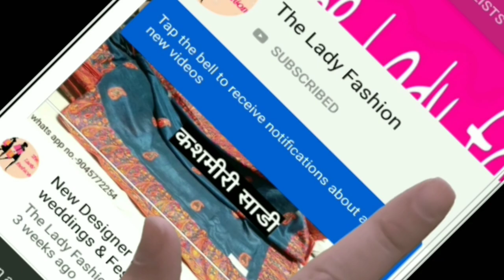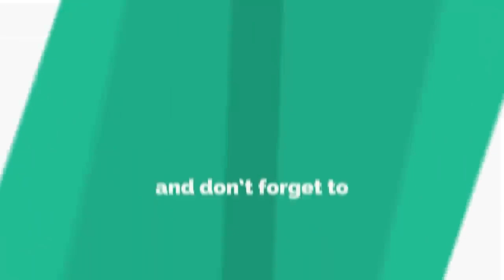New Designer Lehenga saree for Bridal & Wedding Parties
Hello friends
Aaj me apke sath kuch latest saree kurti ke design share karne vala hu agar apko koi bhi design pasand aaye to pahle uska photo capture kijiye fir hamare whats app no. par send kar dijiye baki details whatsaap par hi lenge
Hum apne customer ke  sath long relationship built karna chahate hai
Hum chahate ki ek bar koi bhi customer hamare sath shopping kare to vah bar bar humse juda rahe aur hum apko behtar service provide kar sake
Agar aap humse koi bhi item purchase karte hai aur apko vah pasand nahi aati hai to aap hume bejhijhak Retrun kar sakte hai
Apse kisi tarah ka saval jawab nahi kiya jayega

Ek bar seva la mauka jarur de

Address- Deepak saree collection
                 Bara bazar, Dibai(B.S.R)
                 202393